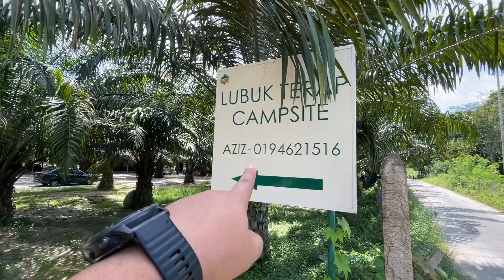Campsite Review Lubuk Terap Campsite Baling | Kali pertama camping selepas 14 tahun berumah tangga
Lubuk Terap Campsite

Kemudahan disediakan :
1. Tapak Berkanopi ( saiz 16 x 13 )
2. Punca Letrik
3. Wayar sambungan letrik
4. Meja + 4 unit kerusi
5. Tempat bakar berkaki
6. Sinki
7. Tandas ( cangkung, duduk, bilik mandi )
8. Perkhidmatan urut badan ( malam sahaja )
9. Pemantauan Keselamatan

*SEGALA HARGA & URUSAN DI KAWASAN PENGINAPAN, KORANG BOLEHLAH TEKAN WS/CALL NO NI BAWAH YE* 🔍💌